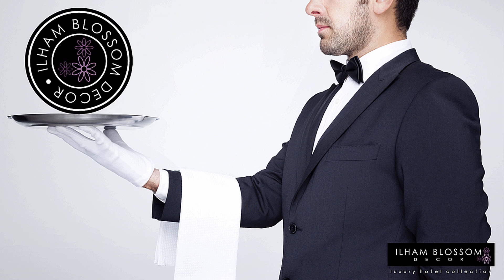Ilham Blossom Decor - Luxury Hotel Collection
This product is designed by Ilham Blossom Decor; an international brand of luxury hotel products.